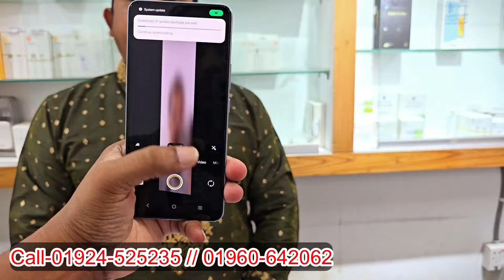used phone price in Bangladesh 2024🔥mobile price in bangladesh🔥phone price in bangladesh🔥used iphone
i Park BD
MD Nuraalam Shikh Anik
Level-04,  Block-C, Shop- 42-A2
Jamuna future Park
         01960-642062